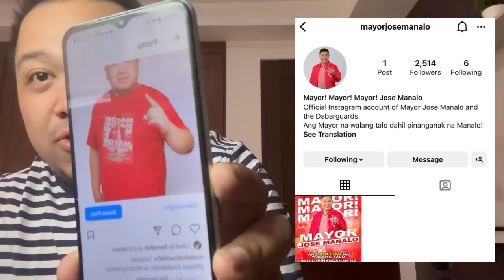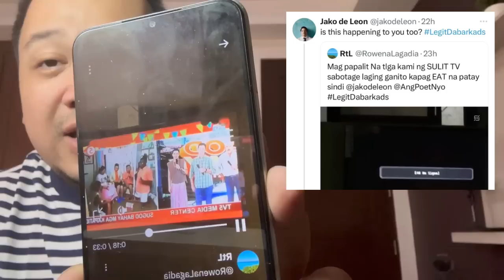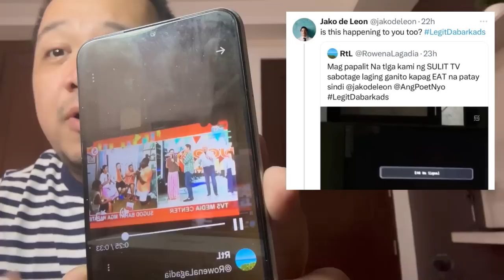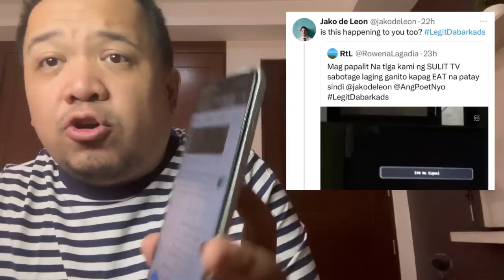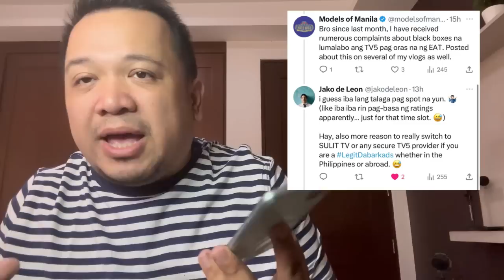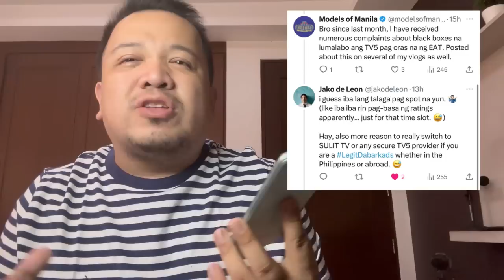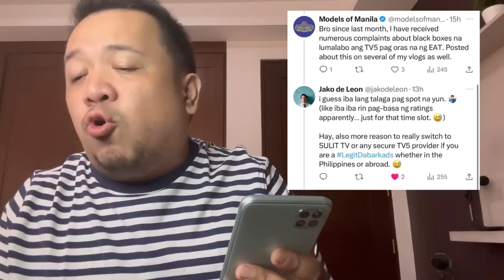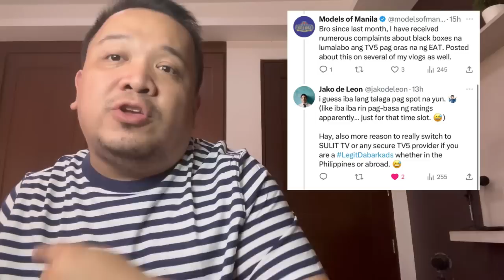Sabotahe sa EAT tuloy-tuloy parin? Patay sindi daw ang signal ayon sa retweet ni Jako De Leon!